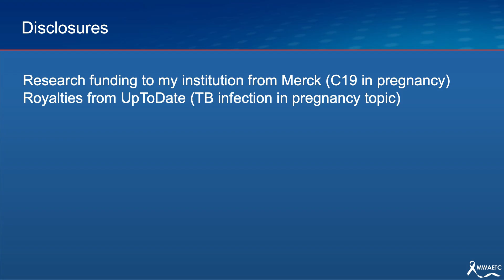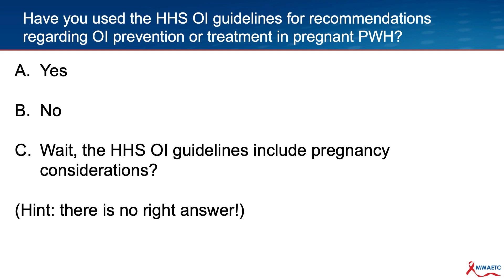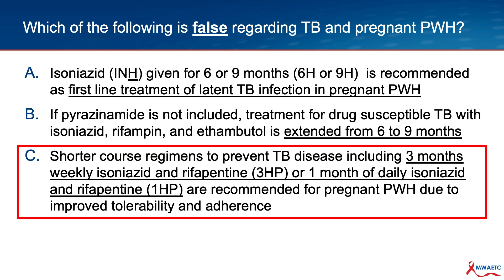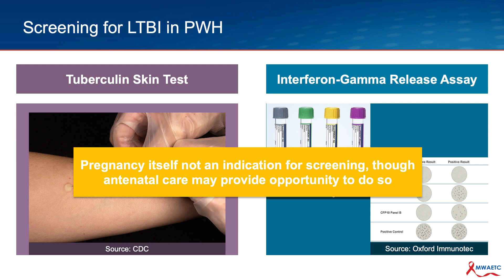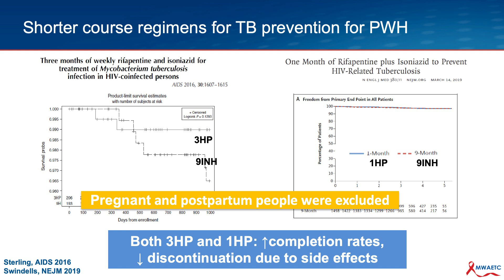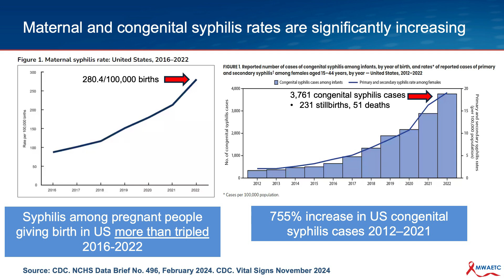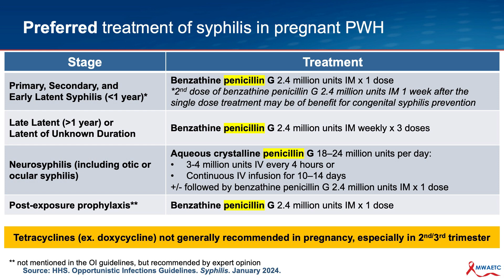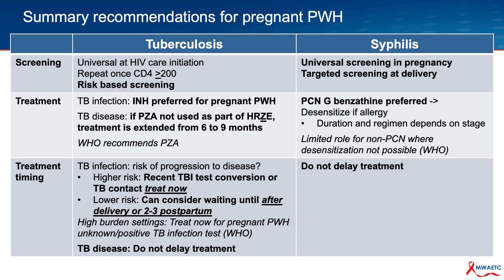OI Guidelines and Pregnancy Considerations: Updates on Tuberculosis, Syphilis, and Mpox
Dr. Sylvia LaCourse reviews considerations for treatment of certain infections during pregnancy for persons with HIV, with a focus on tuberculosis and syphilis.